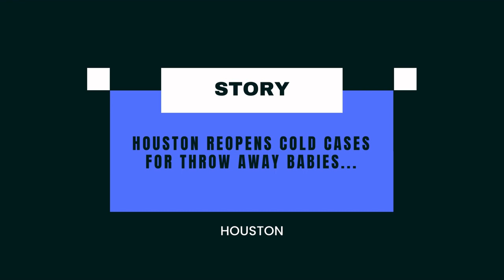"Throw Away Baby" Cold Cases Re-Opened By Houston Police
The Bayou City Report
Instagram: Bayou City Report (bayou_city_htx)

A local perspective on Houston street events. Stay informed about crime and safety, explore history, religious and community events. The Bayou City Report gives insight on one of the largest cities in America...Houston.

-Culture & History
-Police and Crime
-Community, Economic & Religious Development